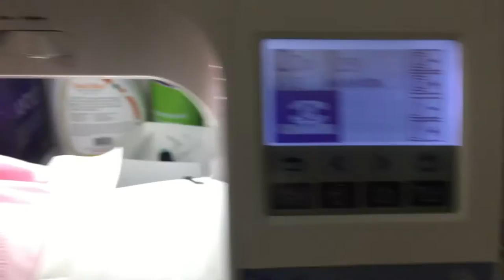Simply appliqué scanncut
I digitize with simply appliqué software brother cut fabric with scanncut and embroidered with se1800